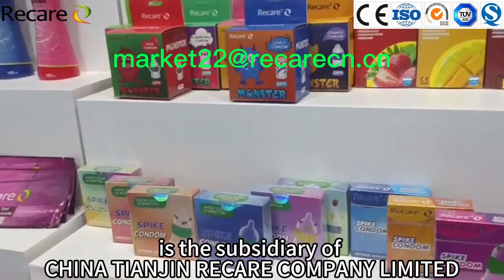Dotted spike condom! Hot Products!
SONGPU RECARE MEDICAL PRODUCTS LIMITED is the subsidiary of CHINA TIANJIN RECARE COMPANY LIMITED, is the condom manufacturers in china. We produce various types of dotted spike condom.
We currently have three packaging designs.
Welcome to order our dotted spike condom.